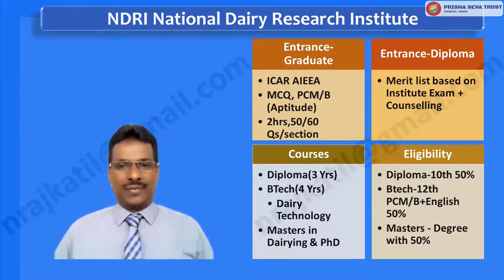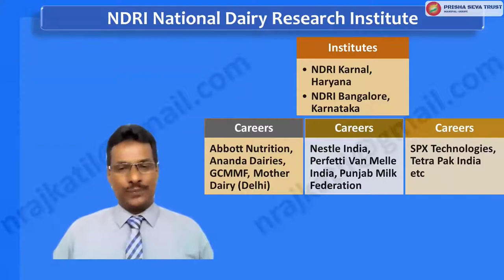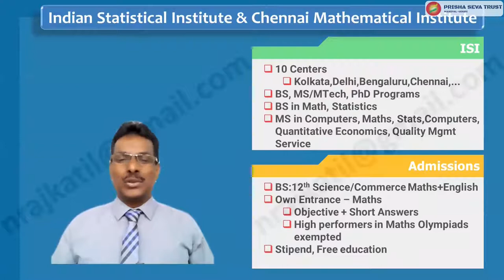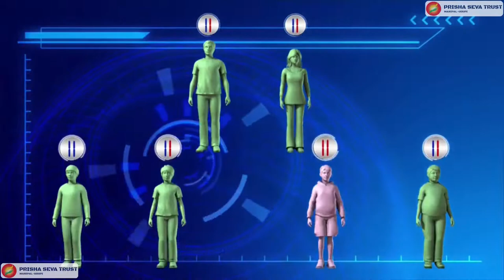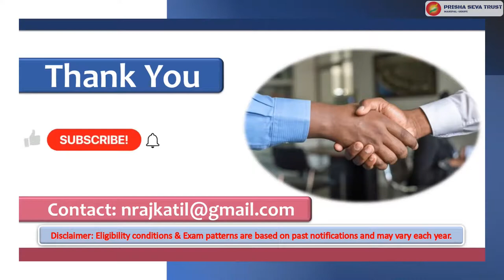18.2 Pure Sciences - NDRI, ISI, CMI Courses & Careers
Pure Science courses & careers from:
NDRI National Dairy Research Institute
ISI Indian Statistical Institute &
CMI Chennai Mathematical Institute